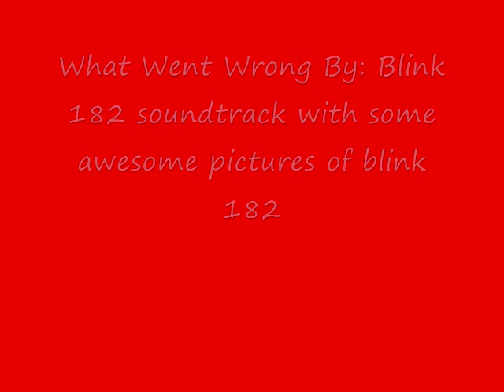Blink 182: What Went Wrong soundtrack With Awesome Blink182 Pics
warning: there is some swearing